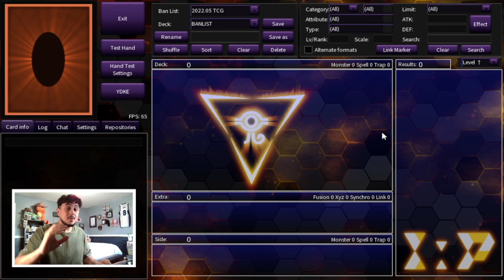The PERFECT Fall Banlist! | Discussion + Prediction! | August 2022